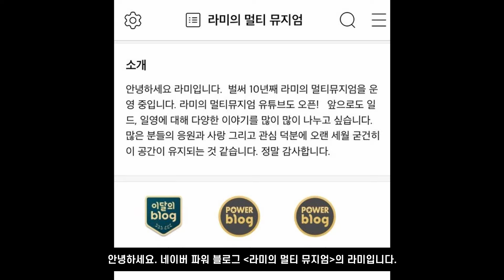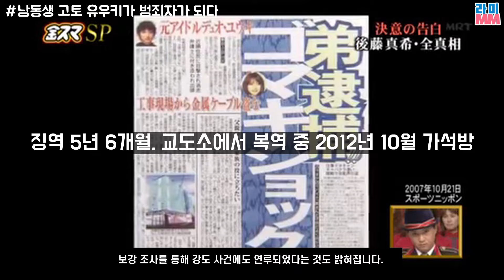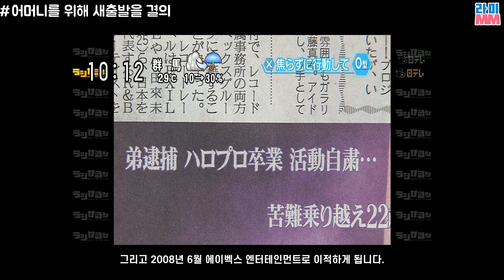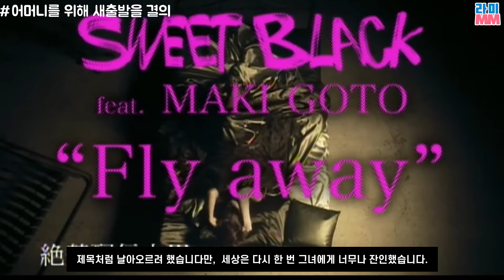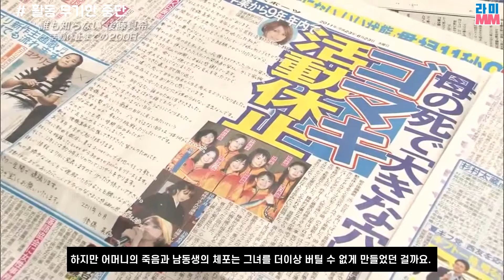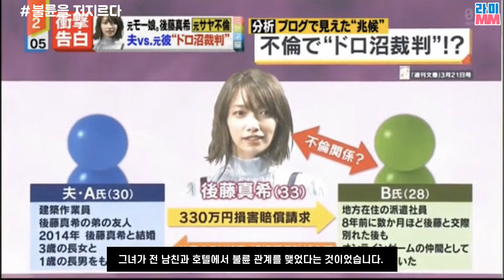13살에 일본을 뒤흔든 슈퍼 아이돌 고토 마키가 친동생 때문에 망한 이유(feat. 비극의 가족사)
안녕하세요. 오늘은 슈퍼 아이돌 그룹 모닝구 무스메의 전설적인 멤버였던 고토 마키에 대해 살펴봅니다.
중학교 2학년 나이에 데뷔해, 슈퍼 스타로 등극한 그녀인데요.
말도 많고 탈도 많았던 비극의 주인공이기도 했지요. 가수 데뷔 21주년을 맞이한 고토 마키의 파란만장한 인생사를 훑어보겠습니다.

1:01 만13세 세상을 뒤흔들다
2:02 만13살의 고토마키
3:25 만17세 모무스 졸업
4:38 하로프로 구세주
5:40 난항에 접어든 솔로활동
6:31 한국 콘서트 및 팬미팅
7:20 남동생 고토 유우키 범죄자가 되다
10:05 고토 마키 어머니 사망
12:12 활동 무기한 중지
13:33 2년 반 만에 활동 재개 그리고 결혼
14:04 불륜
15:06 데뷔 20주년 이벤트